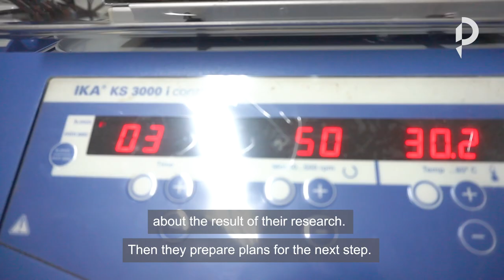Soap made from silk protein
Students from the Royal University of Phnom Penh (RUPP) are oriented to carry out research to extract protein from silk. As part of their research into using this protein, they are able to produce organic soaps—silk soap.